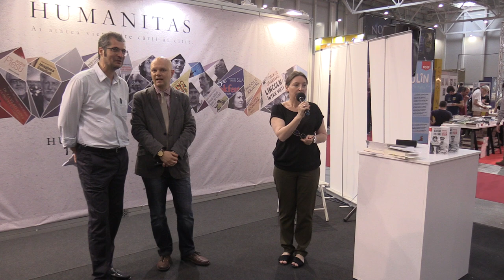(1) Gabriela Maaz - Introducere "Blestemul Svetlanei. Povestea fiicei lui Stalin" de Beata de Robien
În data de 1 iunie 2018 a avut loc la standul editurii Humanitas din cadrul Bookfest (București, 2018) lansarea cărții "Blestemul Svetlanei. Povestea fiicei lui Stalin", de Beata de Robien, volum apărut în colecția „Memorii/Jurnale“.

Vorbitori: Ioan Stanomir, Marian Voicu. Moderator: Gabriela Maaz.